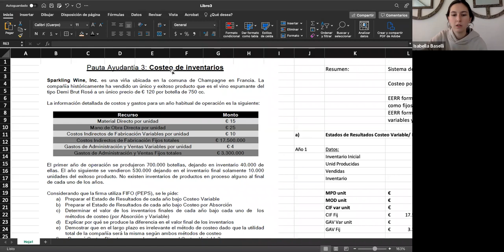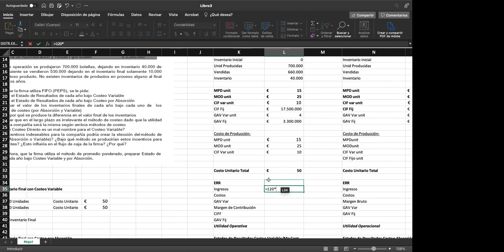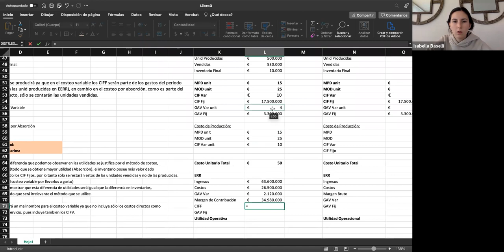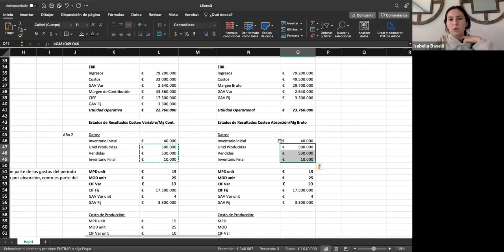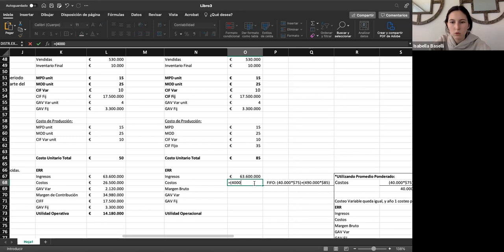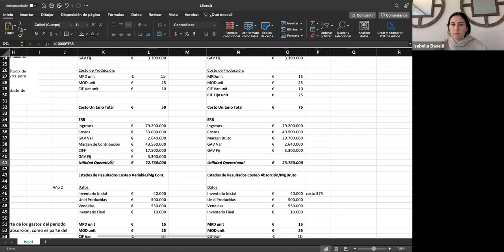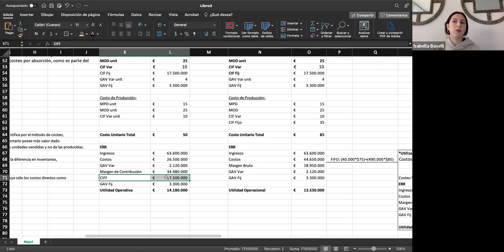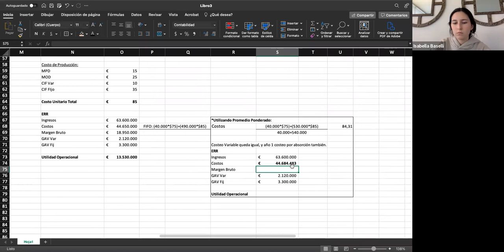Ayudantía 3 Contabilidad Gerencial 2022